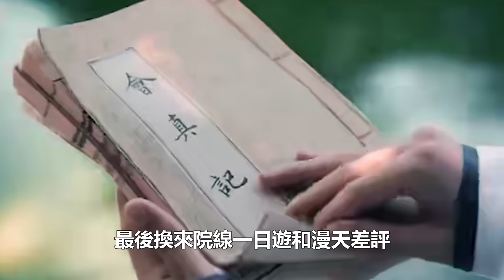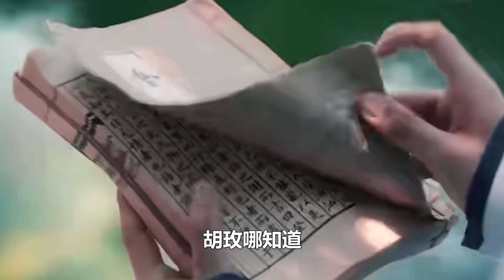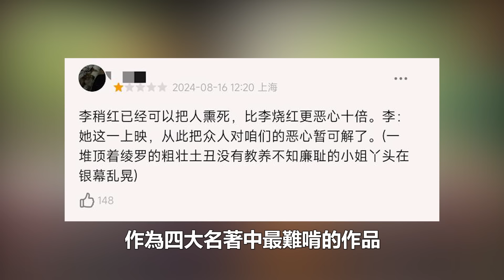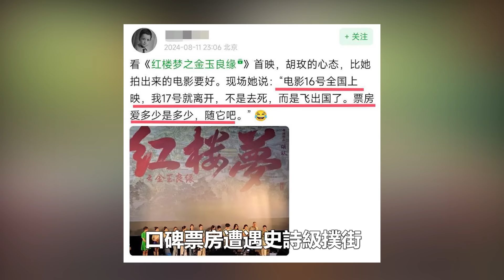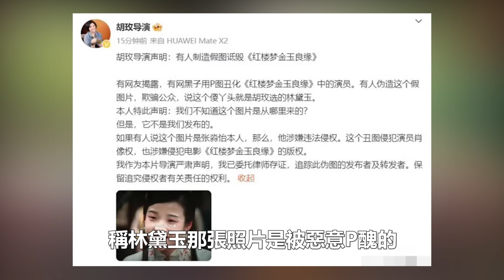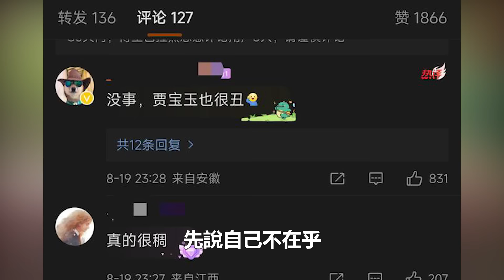《紅樓夢》巨虧2 8億，導演胡玫破防了：在社媒質問觀眾到底誰瞎？我眼瞎？這黛玉不好看？港臺娛樂匯#胡玫#黛玉